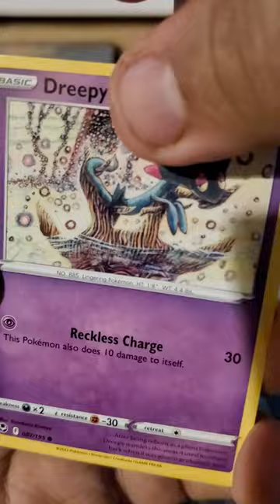another random pack opening